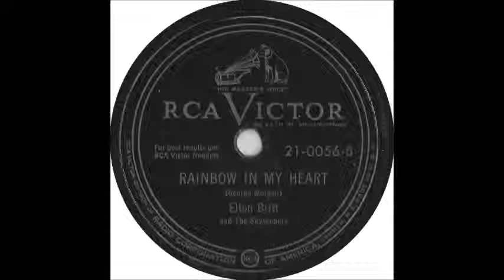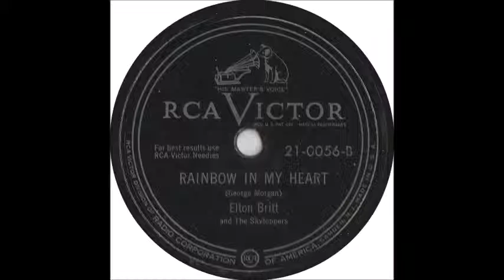Rainbow In My Heart - Elton Britt